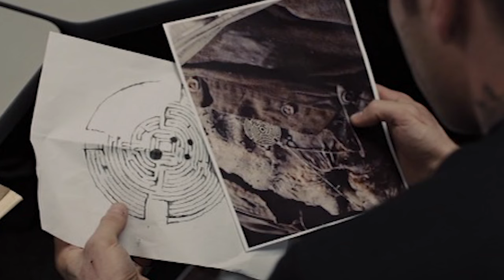Prisoners Movie Explained